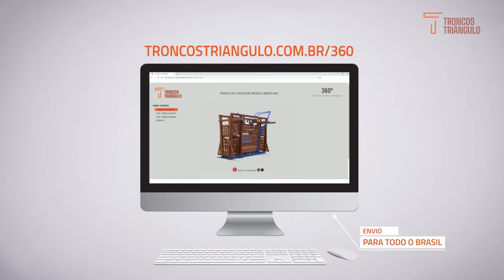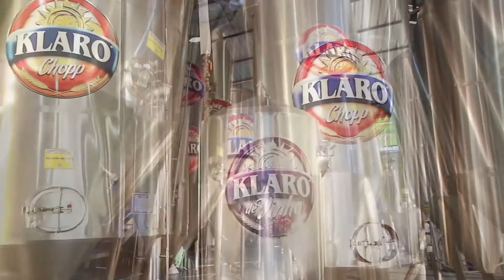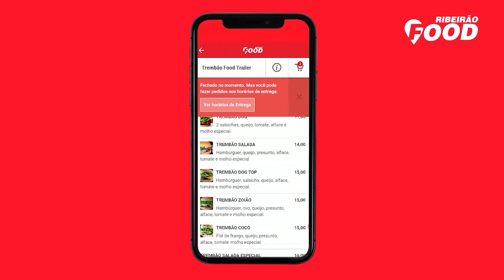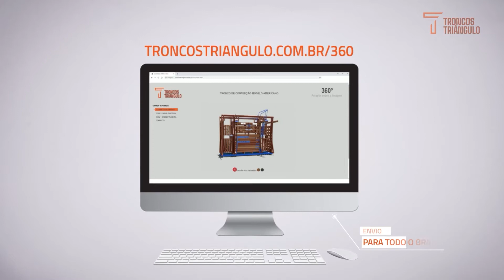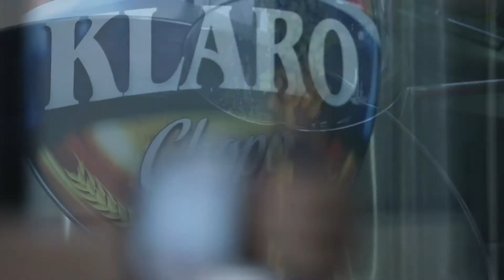Programa É Show - PGM 43 João Bosco & Vinícius | Rio Negro & Solimões | Emílio & Eduardo